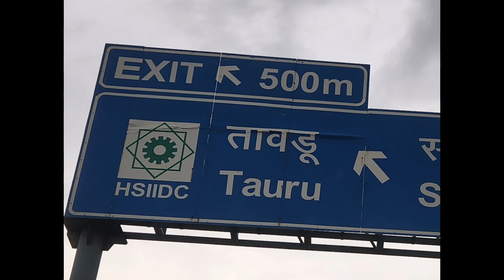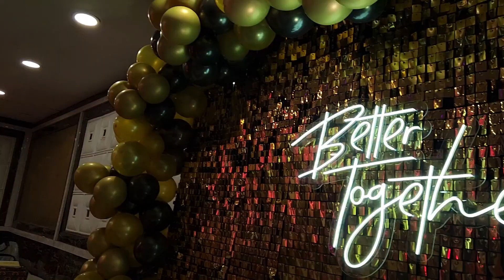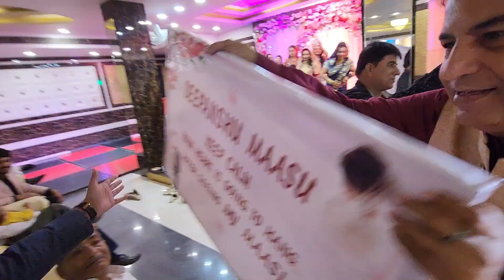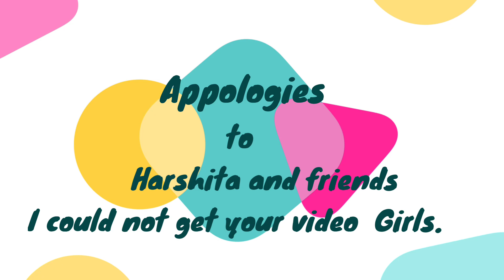Soni G ki Sagai || Deepanshu and Himanshi || ShoooT Official Vlogs